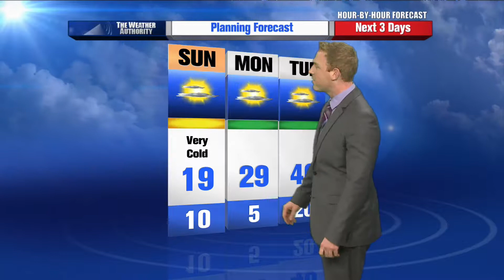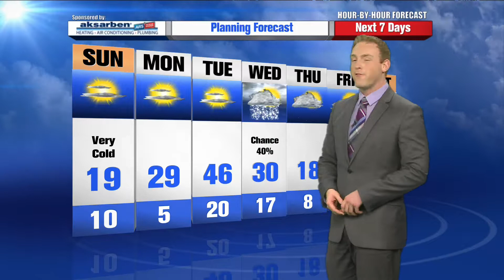See Brad Sugden's Full Forecast at